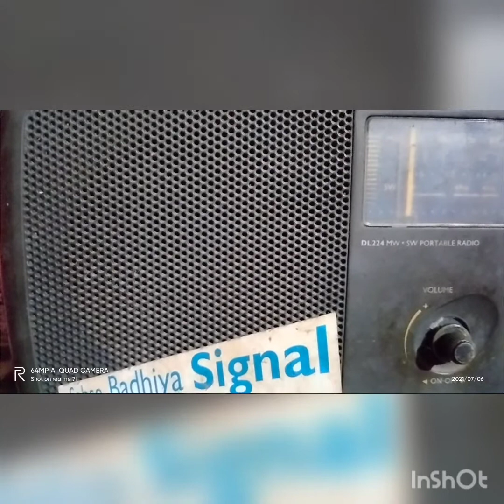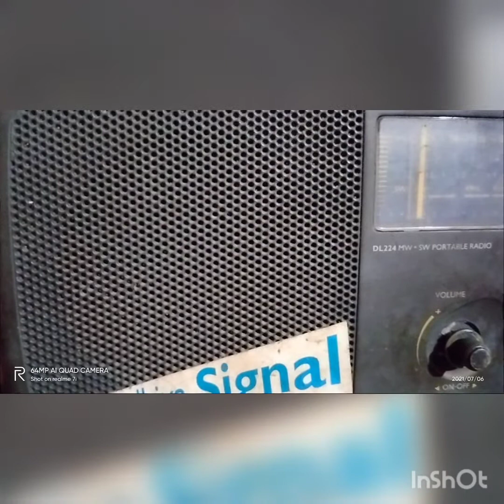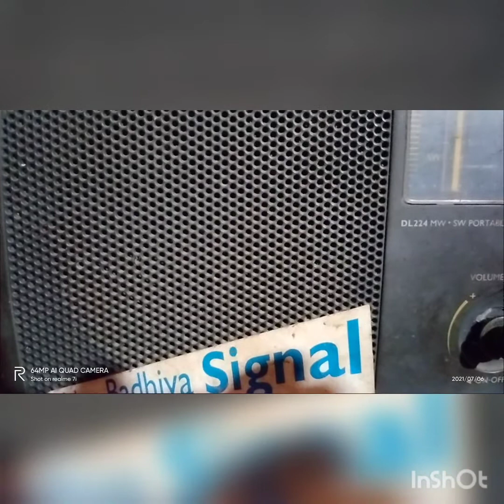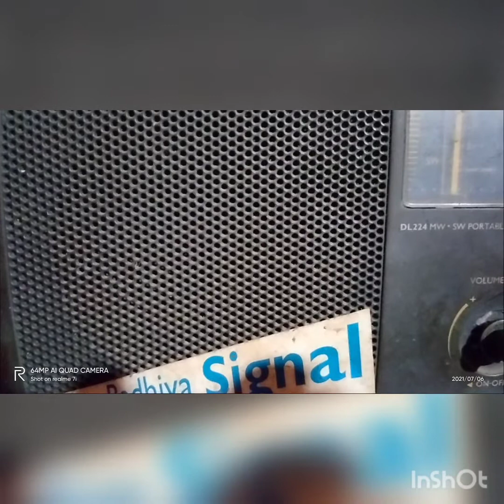song .kabita konwar .Ambeswar chetia phikan